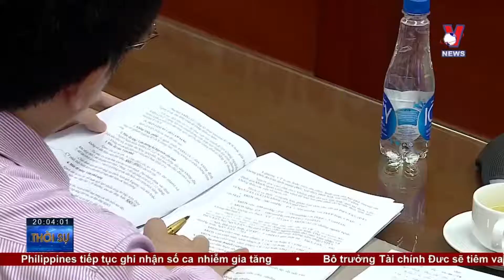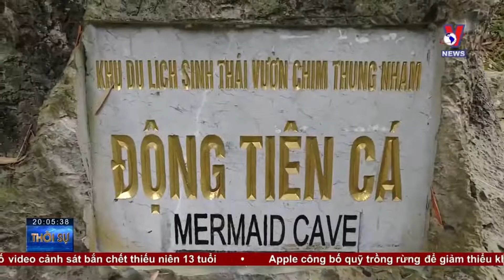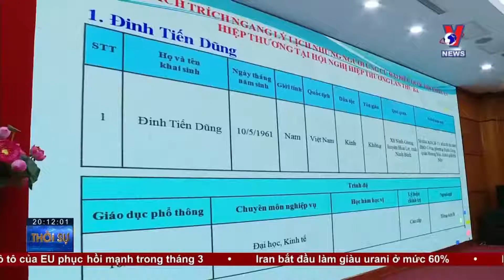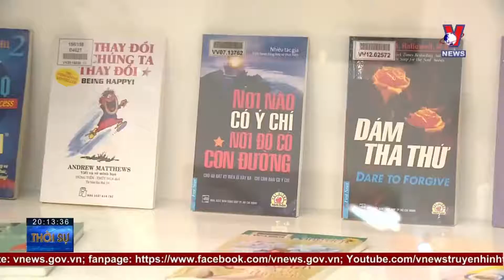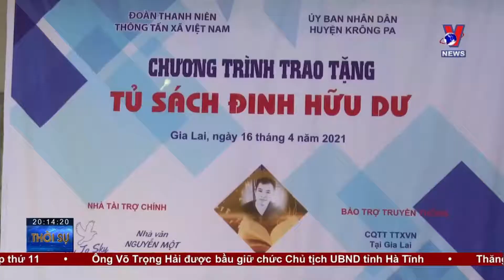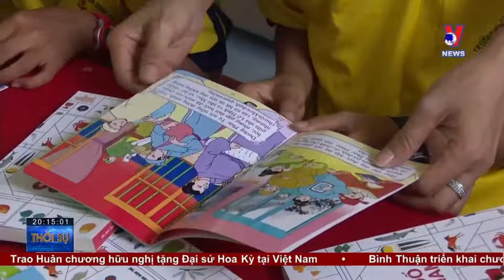Thời sự 20h ngày 16/4: Người Việt tại Campuchia vất vả mưu sinh trong đại dịch - VNEWS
Bản tin thời sự 20h tối cập nhật tin tức 24h, thời sự mới nhất hôm nay
Bản tin nhật ký Covid-19
Hà Nội thống nhất danh sách 36 người ứng cử ĐBQH
Các bị cáo trong vụ TISCO thừa nhận hành vi sai phạm
Ngày hội sách 2021
Tủ sách Đinh Hữu Dư đến vùng chảo lửa Krông Pa
Kinh tế Trung Quốc tăng trưởng kỷ lục đầu năm 2021